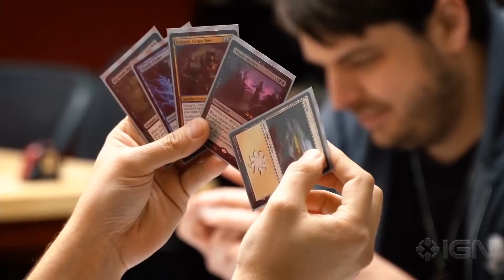Ork's News - 27 выпуск! Новости Хобби: март 2021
Свежий выпуск Ork's News расскажет о новинках Warhammer, Malifaux, Magic the Gathering и настольных игр! Садитесь поудобнее и поехали!

0:00​​​ Коротко о выпуске!
0:​32 Обновленные вампиры для Age of Sigmar
0:56​​​ Новая банда Warhammer Underworlds
1:05​​ Новости Necromunda
1:33​​​ Анонсы для Warhammer 40000
2:07​ Предзаказ новинок Age of Sigmar
2:39​​​ Новинки Malifaux
3:26​​​ Новости Magic the Gathering
3:46 Настольные игры

Лавка Орка - делаем Хобби доступным каждому!